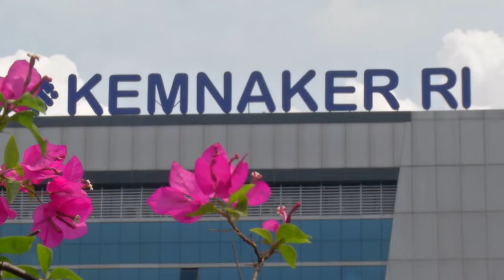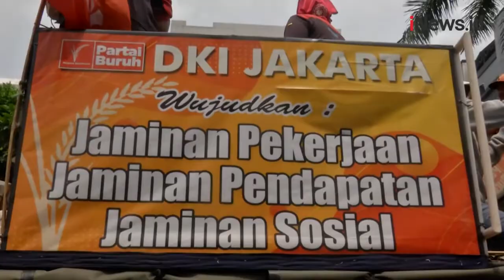Minta UMR 2023 Naik 13 Persen, Ribuan Buruh Gelar Demo di Depan Kemenaker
Ribuan buruh gelar aksi demo di depan gedung Kementerian Ketenagakerjaan, Jumat (4/11/2022). Aparat Kepolisian berjaga untuk mengamankan jalannya aksi demo

Android: inews.id/android
iPhone: inews.id/ios